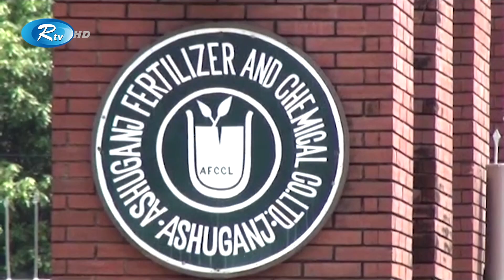প্রায় ১০ মাস পর আশুগঞ্জ সার কারখানায় ইউরিয়া সার উৎপাদন শুরু | Brahmanbaria | Rtv News